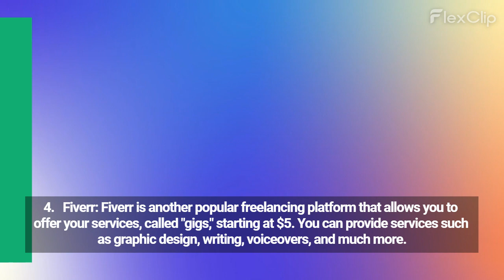work from home apps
best work from home apps to earn money while sitting at home..